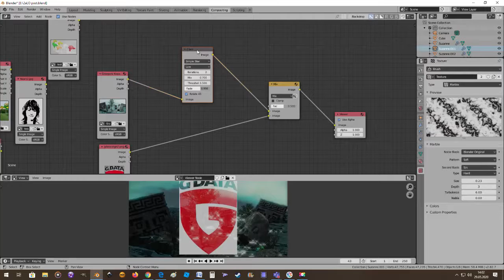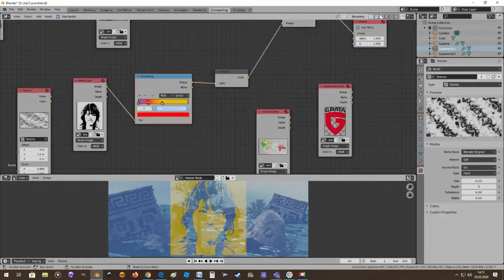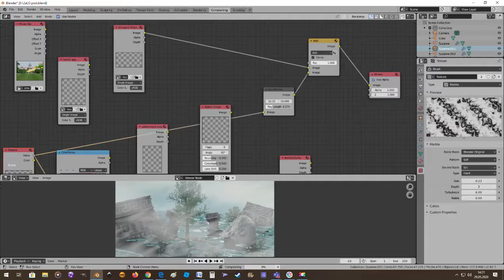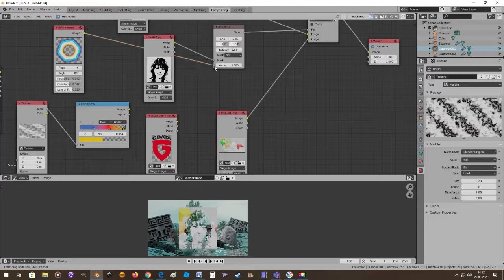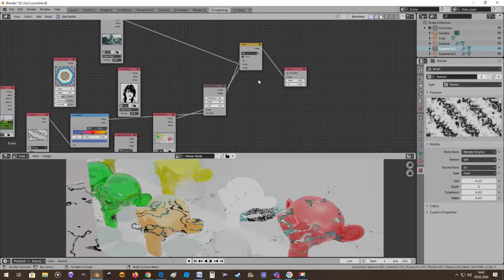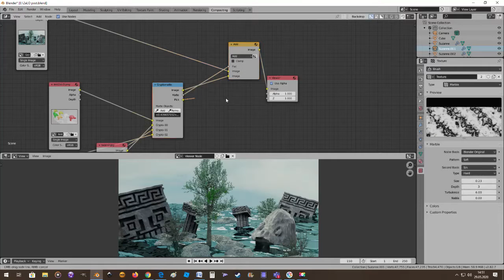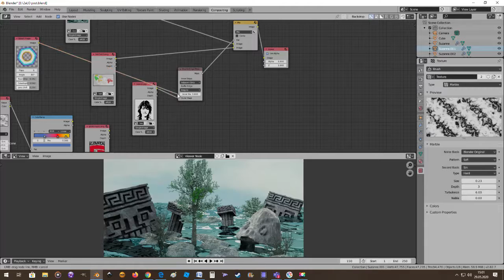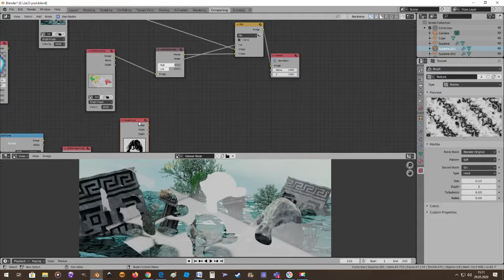Postprodukcja w Blenderze: Inpaint do Vector Blue oraz efekty Matte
Materiał omawia zastosowanie pozostałych filtrów oraz całą grupę efektów Matte w postprodukcji.